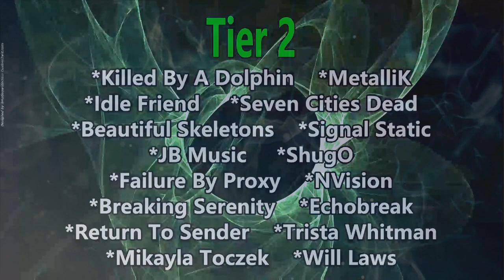Voice of Baceprot - PMS (Reaction) LIVE IN BANGKOK